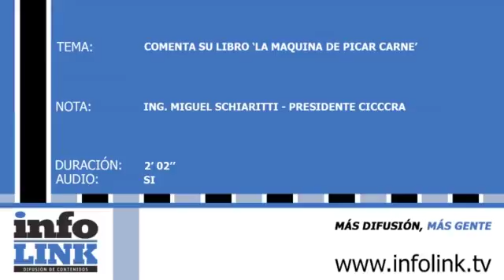AVATAR - NADA QUE VER CON UN MUNDO IDEAL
Avatares y desventuras de la producción de carne en la Argentina y preguntas para los próximos años.
Así anuncia Miguel Schiaritti su libro "La Máquina de Picar Carne".
Hombre que conoce como pocos el funcionamiento de la producción y la industria de la carne, Miguel Schiariti ha decidido plasmar en un libro su experiencia en el sector, con una mirada profunda y con mucha información. ENTREVISTA: MIGUEL SCHIARITTI - PTE. CICCRA Y FUNDADOR DE LA CÁMARA ARGENTINA DE LA CARNE.